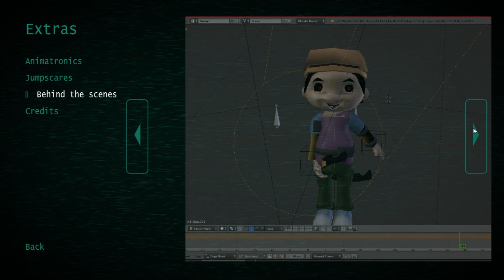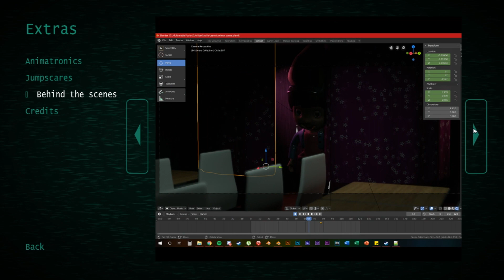Discovery ending + второй обзор EXTRA/Jollibee's Прохождение#7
Последняя четвёртая концовка в этой игре + второй обзор менюшки EXTRA.